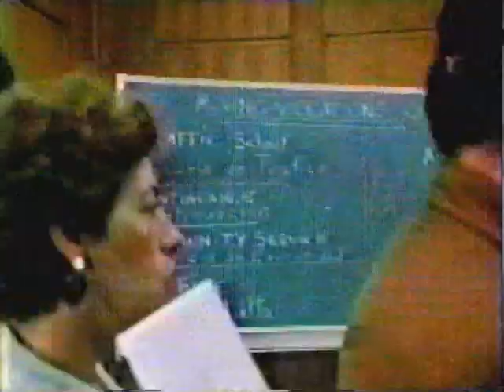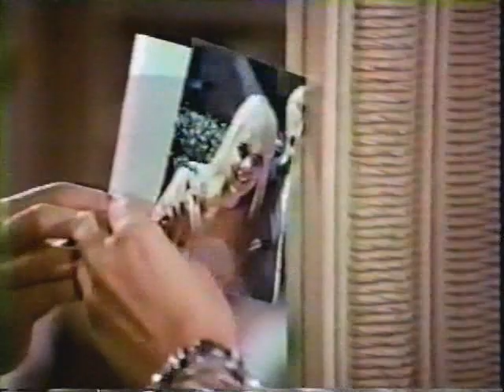Brand New Life S01E02 I Fought The Law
Barbara is pitted against a traffic court judge, after her stepson gets a ticket. The pompous judge is someone who likes to make victims of the accused. Barbara objects to his actions, and he has her jailed for contempt. Starring Barbara Eden, Don Murray, Jennie Garth, Alison Sweeney, Byron Thames, Shawnee Smith, and David Tom.